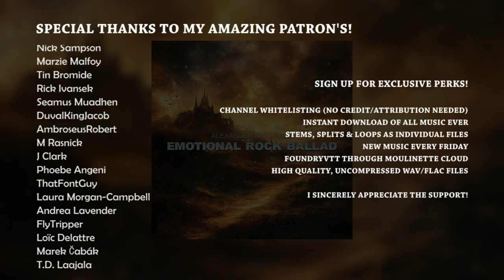Emotional Rock Ballad // ROYALTY FREE MUSIC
Having some issues coming up with a title for this emotional rock ballad, so I ended up calling it Emotional Rock Ballad..

Info: All my music can be used in whatever you're making whether it's commercial or non-commercial. If you're using it for free, make sure to add credits in the desription (very important!). Follow the links below to aquire the music in the most suitable way for you.

 - Channel whitelisting
 - Exclusive music

0:00 Intro
0:55 Found a string section in the back of my closet
1:10 Slowly introducing the guitarist
1:50 Bridge (or something) part
2:18 Introducing the rest of the band
3:13 Intermission
3:27 Climax
3:49 Fade out